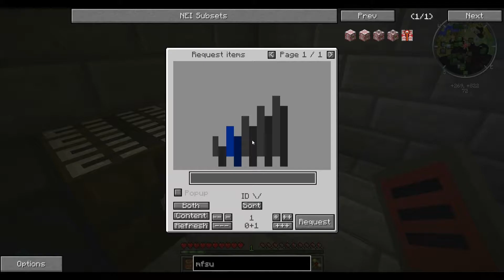Project: Unstable [S1][#062][HD][Deutsch] Reaktor Fernzugriff und "Behind the Scenes"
▬▬▬▬▬▬▬●DAS SPIEL●▬▬▬▬▬▬▬▬▬▬▬▬▬▬▬▬▬▬▬▬▬▬▬▬▬▬
MINECRAFT

▬▬▬▬▬▬▬●MUSIK●▬▬▬▬▬▬▬▬▬▬▬▬▬▬▬▬▬▬▬▬▬▬▬▬▬▬▬▬
◊ Papafiot Musik

◊ The Glory Days (Album) by Big Giant Circle (used with permission)